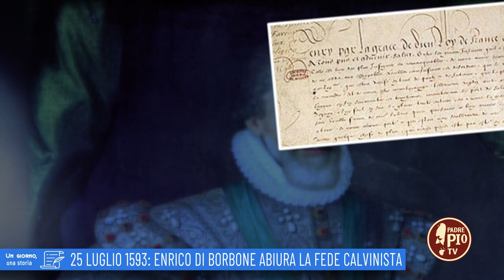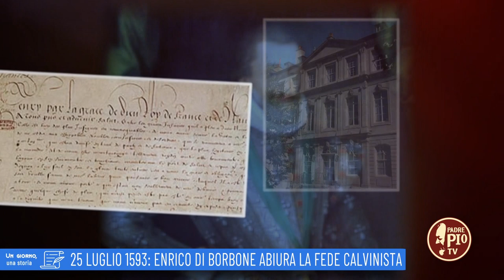25 luglio 1593: Enrico di Borbone abiura la fede calvinista (un giorno una storia 25 luglio)